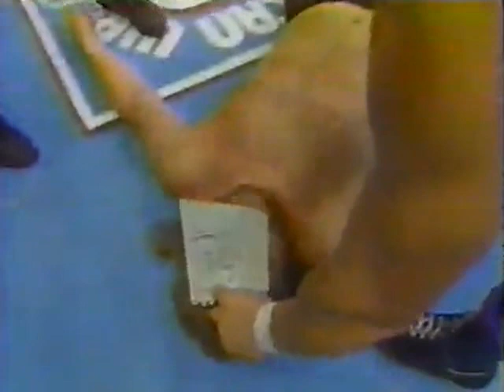AWA All Star Wrestling (#419) 1990/01/20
The Trooper vs Kent Carlson
Trooper & Paul Diamond interview
Col. DeBeers & Magnificent Mimi promo
Sgt. Slaughter vs W.T. Jones
Slaughter interview
Special Look at the Russian Brute
Team Challenge Series Update with Lee Marshall
The Russian Brute (w/Ox Baker) vs Tom Bennett
Brute & Baker interview
Baron Von Raschke & Candi Divine promo
Team Challenge Series Match: Baron Von Raschke & Candi Divine (Blitzers) vs Col. DeBeers & The Magnificent Mimi (Snipers) in a Beauties & The Beasts Match
Von Raschke & Divine interview